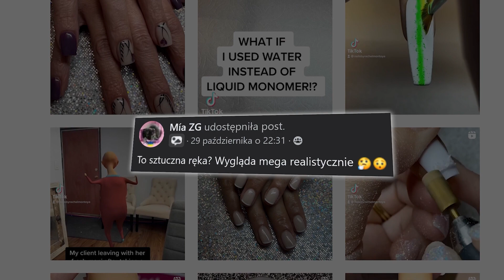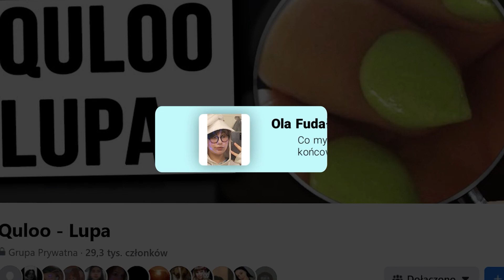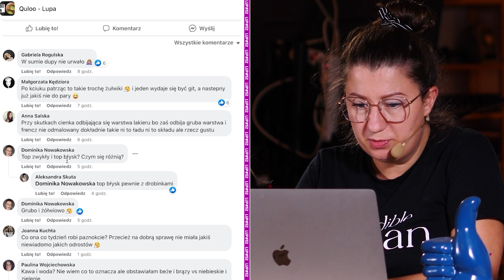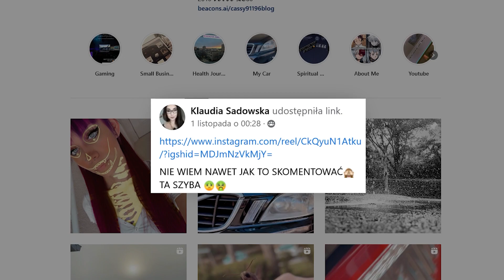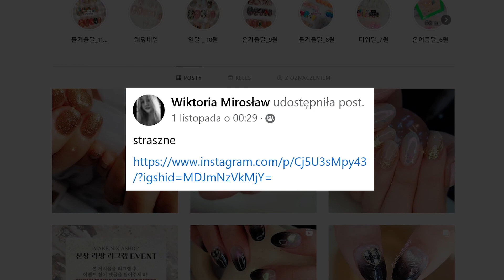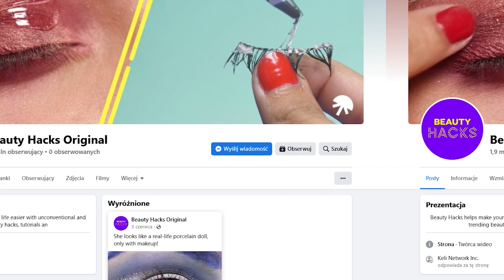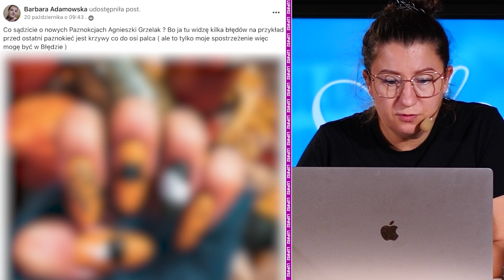IDEALNE PAZNOKCIE DO WALKI WRĘCZ Z KOTEM [LUP] #52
PAZNOKCIOWE FILMIKI w sieci potrafią mocno zaszokować. Tak jak ten... który jest jak to określiła Edyta "PIEKŁEM DLA STYLISTKI PAZNOKCI"

Miłego oglądania!